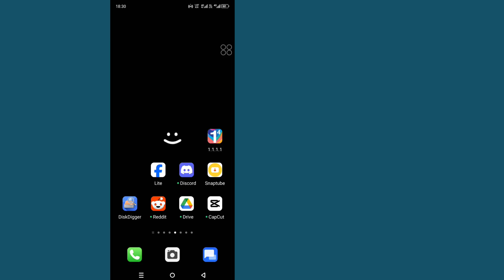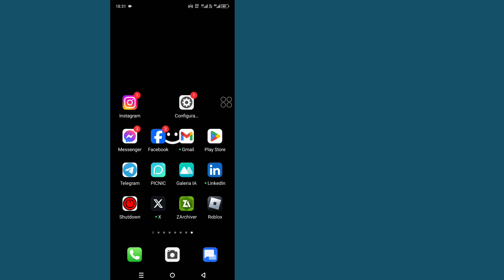Como consertar o Gold Note que não aparece no Instagram 2024 | Gold Note não funciona no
Como corrigir a nota de ouro que não aparece no Instagram 2024 | Gold Note não funciona na correção de problemas do Instagram

Você Consultas :

Como corrigir Gold Note não aparecendo no Instagram 2024
Gold Note não funciona na correção de problemas do Instagram
Como corrigir o problema de nota dourada que não aparece no Instagram
Como corrigir nota de ouro que não aparece no Instagram
Como resolver a nota de ouro que não aparece no Instagram
Corrigir nota de ouro que não funciona no Instagram
Como corrigir a nota dourada que não funciona no Instagram
Como resolver a nota de ouro que não funciona no Instagram
Corrigir o problema de não funcionamento da nota de ouro do Instagram